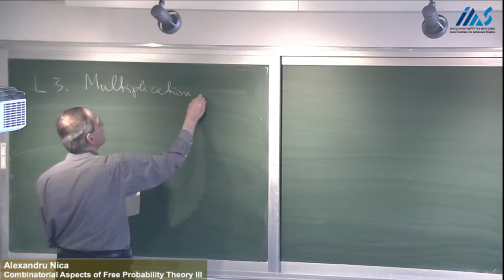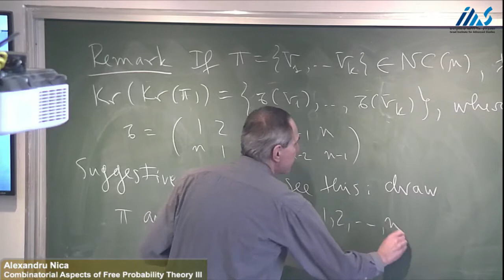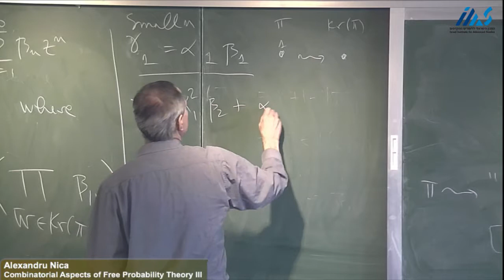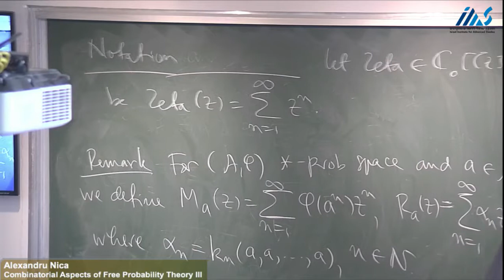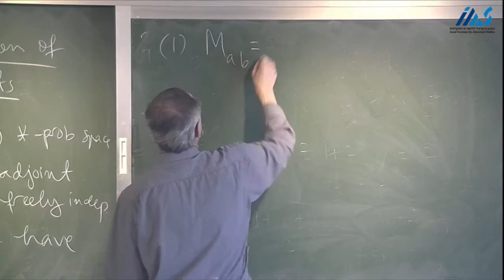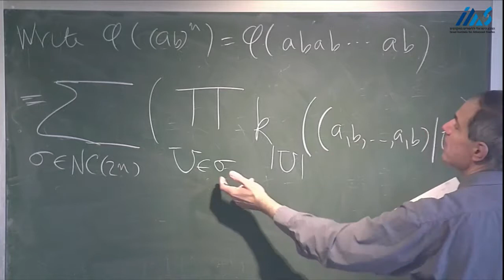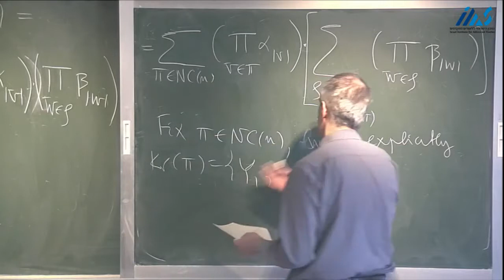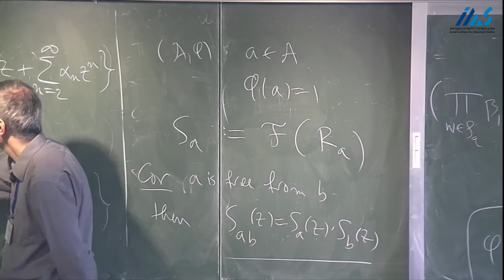Alexandru Nica - Combinatorial Aspects of Free Probability Theory III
Alexandru Nica (University of Waterloo)
Combinatorial Aspects of Free Probability Theory
III